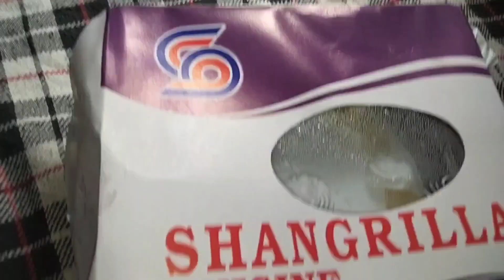Aaj Mare Fan Ney Mujhe Gift Diya 😱 | Zubair Bhola 👈👈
In today's video you will find